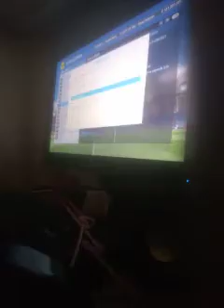ŞL ÇEYREK FİNAL BARCELONA ZAFERE HÜCUM * 13